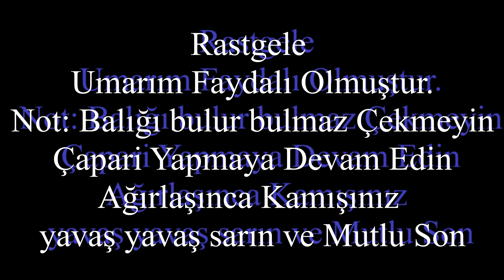FULLE OLTANI. TÜM OLTANI İSTAVRİTLE NASIL DOLDURURSUN KISA BİLGİ.. ÇAPARİDE PÜF NOKTA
ÇAPARİCİ KADİR ÇINAR REİS VE ABDULLAH TÜRK başkanın olta çaparisini nasıl doldurduğunu izleyelim.

ABDULLAH TÜRK  çapari takımı 0,20 beden 0,10 yeşil damla sim
KADİR ÇINAR   çapari Takımı 0,14 Beden 0,10 Yeşil damla sim
kullanılan kurşun 75 gr. ve 100 gr.